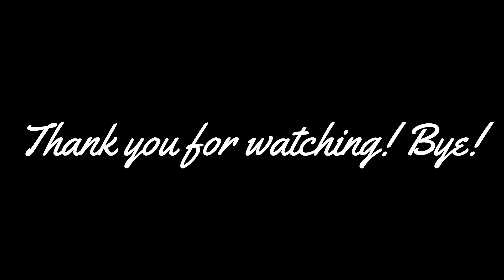Infection Mode Moment | Granny's House Online | ᴛᴀᴏᴋɪᴍɪ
Credit:
ʕっ•ᴥ•ʔっ The video is edited by 桃桃子子

Check it out our maps if you want:
1. Lost in the woods
2. Don't escape first parkour
3. House parkour
4. Home parkour
5. Hard parkour

Bye! 🍑